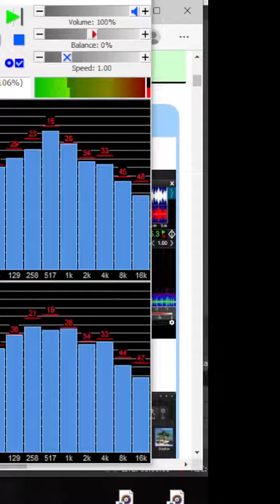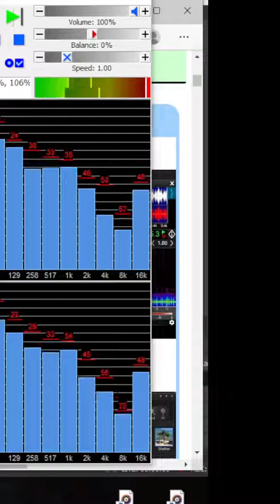Jodha Akbar, Kejutan Istimewa Jodha Untuk Jalal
Ini adalah drama audio, hasil karya dari kami. Dubbing Jodha diisi oleh Fifi, dan Akbar diisi oleh Rama